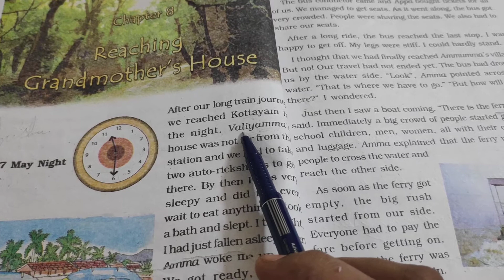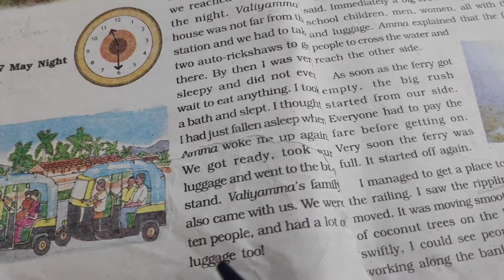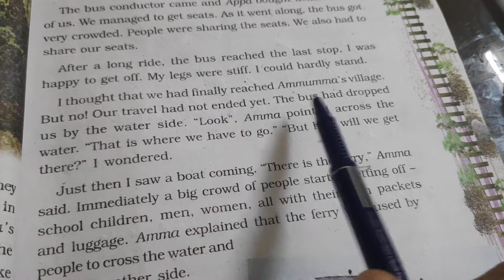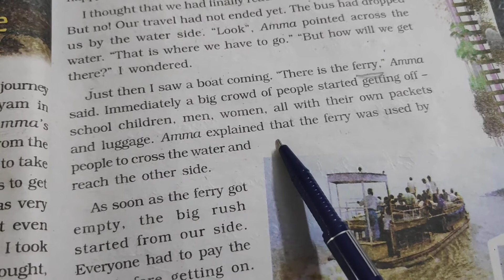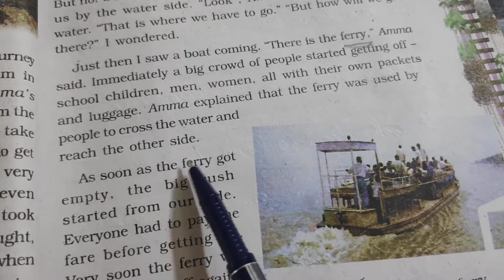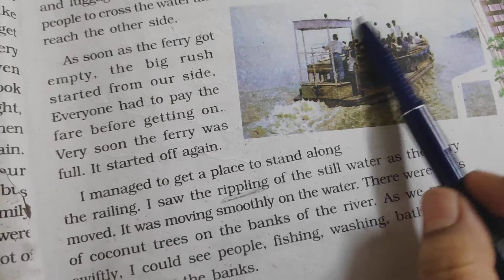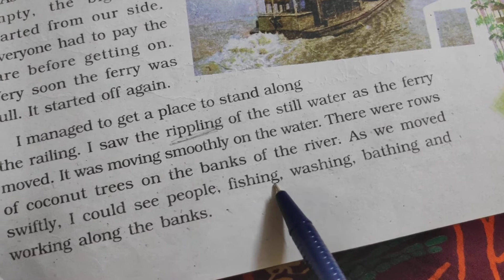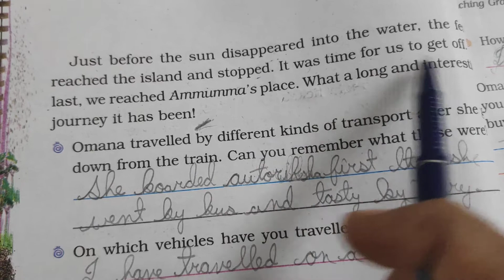REACHING GRANDMOTHER'S HOUSE CLASS 4 EVS LOOKING AROUND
REACHING GRANDMOTHER'S HOUSE